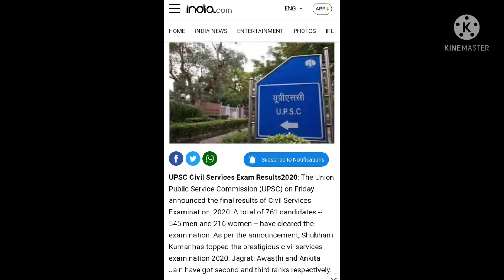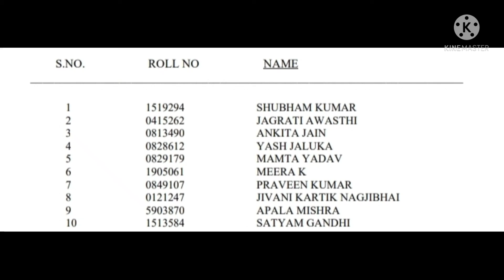UPSC Results: These are the top 10 rank holders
UPSC has released the final results of civil service 2020.
shubham kumar has topped in this  examination.